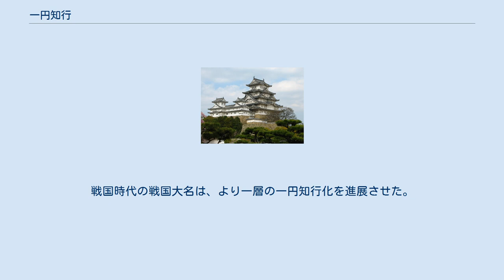一円知行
一円知行（いちえんちぎょう）とは、日本の中世で使用された用語で、荘園公領制の重層的に入り組んだ支配・権利関係の中で、ある者が一元的に土地を支配することを指す。
一円進止（いちえんしんし）、一円管領（いちえんかんれい）、一円支配（いちえんしはい）ともいう。
当時、「一円」の語は、一元的または完全を意味しており、一円的に支配されている土地を一円地（いちえんち）・一円領（いちえんりょう）・一円荘（いちえんのしょう）などと呼んだ。
 中世の荘園公領制では、本家-領家-開発領主-荘官-地頭らの関係に見られるように、土地や百姓に対する支配関係、また土地からの収益に関する権利関係が重層的に絡み合っており、著しく複雑な様相を呈していた。
こうした支配・権利関係は、大きく2種類に区分することができた。
1つは、土地や百姓らから産み出される収益（年貢・公事など）の上分（じょうぶん）であり、もう1つは、支配する土地そのものの下地（したじ）である。
 鎌倉時代、地頭は、荘園公領支配への進出を積極的に展開したが、特に下地の支配権（下地進止権という）の獲得に力を注いだ。
そして地頭は、下地中分や地頭請などを通じて、下地進止権を手中に収めるのみならず、上分の支配権（上分知行という）も徐々に簒奪していった。
このように、地頭の中には下地と上分の両方を獲得し、所領の一円支配を実現していく者が現れたのである。
 室町時代の守護には、鎌倉期の地頭よりも非常に大きな権限が与えられていた。
室町期の守護は、半済などを通じて、鎌倉期の地頭以上に土地支配の一円化を実施していき、守護領国制の形成と守護の守護大名化が進んでいった。
戦国時代の戦国大名は、より一層の一円知行化を進展させた。
これに見るとおり、一円知行は中世後期から加速度的に進行したのである。